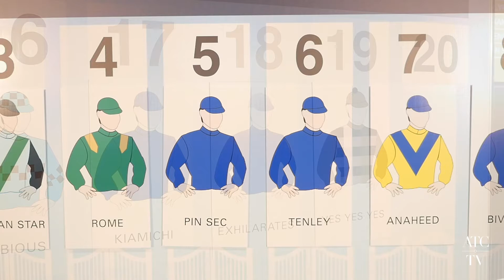Darren Beadman on Godolphin's Longines Golden Slipper chances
Godolphin assistant trainer Darren Beadman speaks to ATC TV about his stable's many chances in the 2019 Longines Golden Slipper.